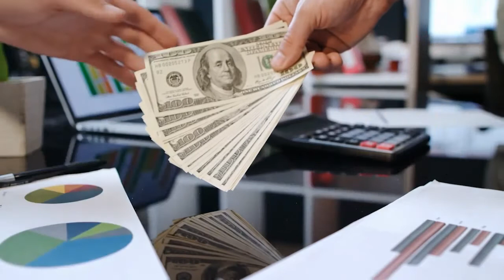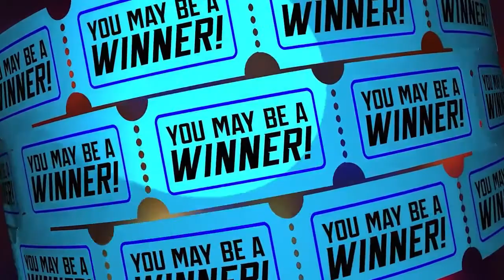Making Space for New Clients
Are you struggling to get new clients?
It can be hard to grow your business when you're not attracting enough customers. In this video I share some ideas for making space for new clients.